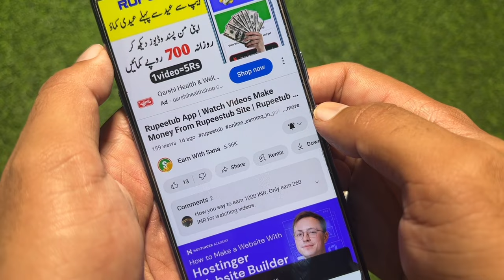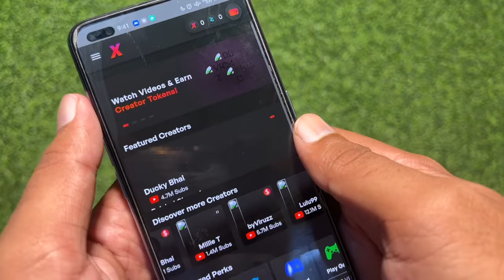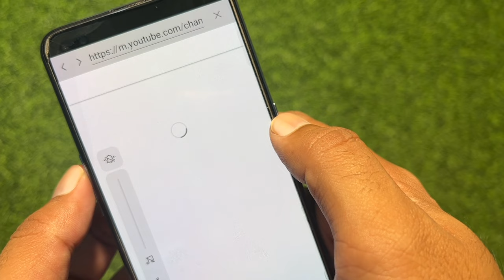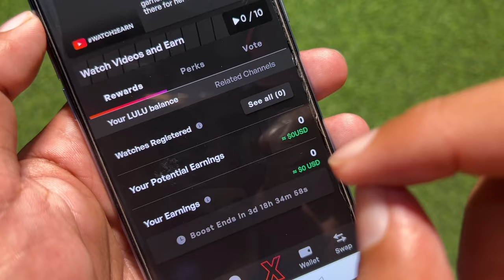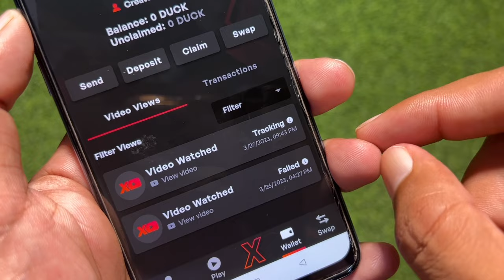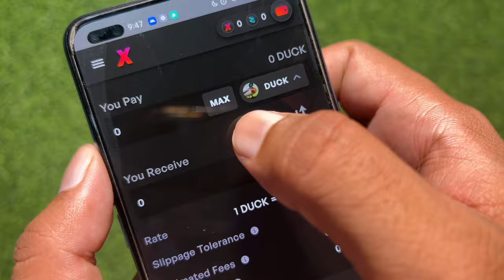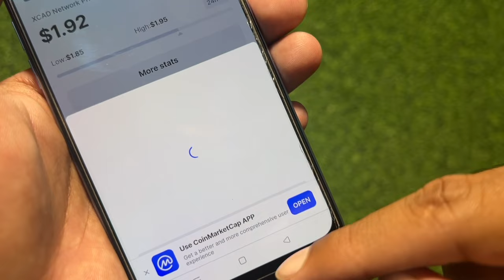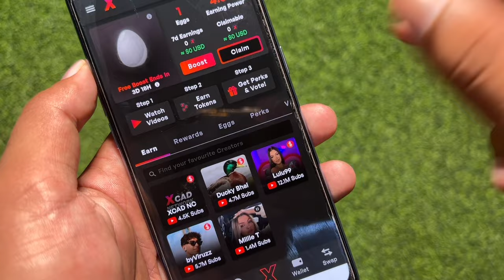Xcad App | Watch Ducky Bhai YouTube Videos Earn Money | Xcad App Real Or Fake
asad_online560

1- How to Earn Money Online in Pakistan
2- Earn Money Online
3- Make money online at home
4- Online earning in Pakistan
5- Earn money online without investment
6- Earn money from home
7- Earn money online without investment for students
8- Online work and earn money
9- Online Business Ideas in Pakistan
10- Make money online fast
 pakistan,